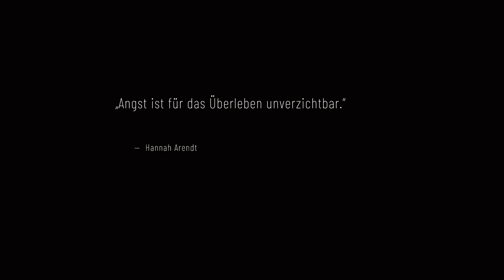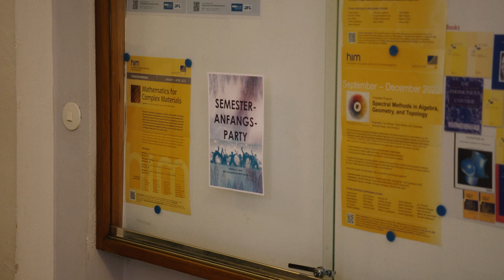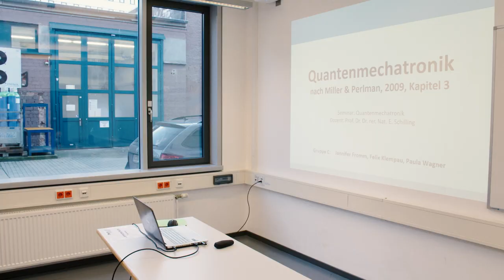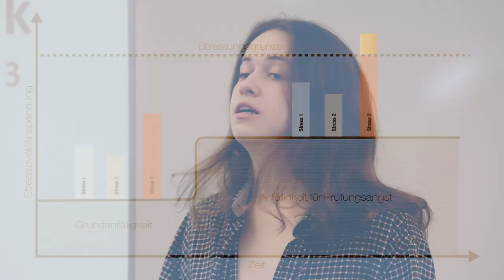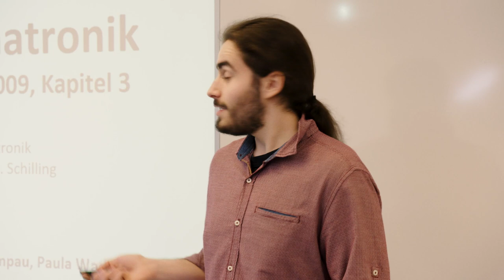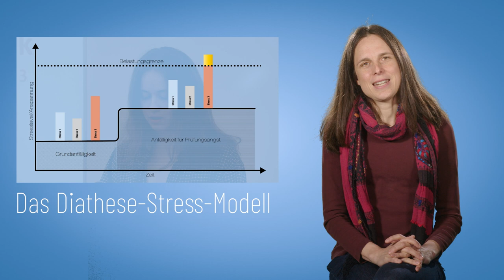„6 Semester“ – Lernfilmreihe zur Prüfungsangst - 3.SEMESTER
3.Teil der Lernfilmreihe zur Prüfungsangst „6 Semester“

Die Filmreihe „6 Semester“ des psychologischen Teams der Zentralen Studienberatung der RWTH Aachen erzählt die fiktive Geschichte von Felix und seinem Bachelor-Studium. Felix leidet unter Prüfungsängsten und muss zahlreiche Hürden überwinden, um einen angemessenen Umgang damit zu finden. Im dritten Film wird anhand des Diathese-Stress-Modells die Wechselwirkung zwischen Vulnerabilität bzw. Diathese und Stress beschrieben. Hierzu wird das Konzept der Alternativgedanken vorgestellt, um lähmende Angstgedanken in Prüfungen abzubauen. Die Filme stehen unter CC-BY-NC-ND-Lizenz